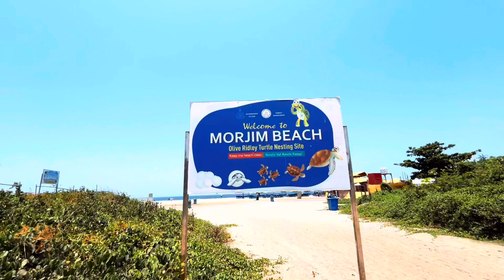Morjim beach North Goa a very famous beach ! Goa! Panjim! Baga beach ! Calangute beach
Morjim in north Goa is different from other beaches of Goa unlike the popular beaches in Goa like Baga candolim bar a cola this secluded beaches nestled in the midst of lush green locales is calm and serene